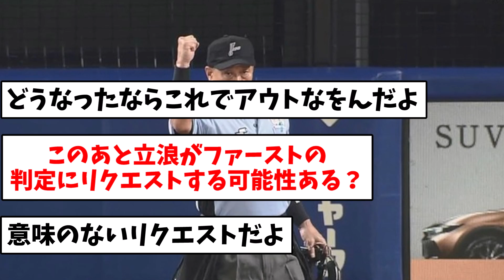【何がしたいんや】巨人・原監督、謎のリクエスト【なんJ反応】【プロ野球反応集】【2chスレ】【5chスレ】